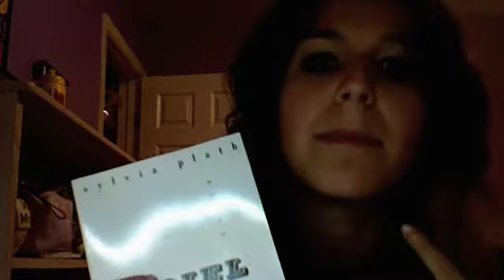random, well what did you expect?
So...another video! And this is dedicated to a birdman person who thinks I'm funny :)

song: "Bitches aint shit"-Ben Folds